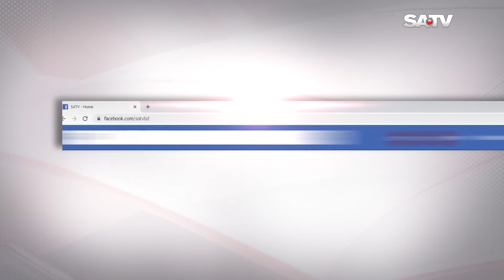ঢাকায় জমকালো আয়োজনে উদ্বোধন হলো দেশি দশ ঈদ ফ্যাশন শো